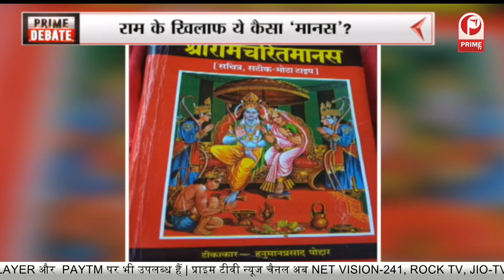Debate : रामचरितमानस पर बयान...मचा सियासी घमासान... || Prime Tv